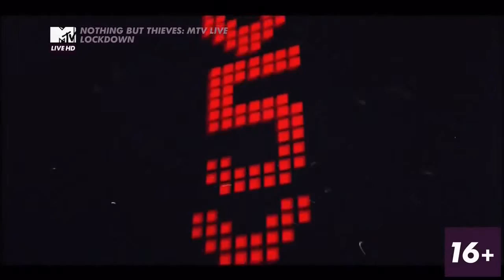NOTHING BUT THIEVES - LIVE @ MTV LIVE LOCKDOWN 2016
Live at MTV Live Lockdown 2016, Excel, East London, England, 2016